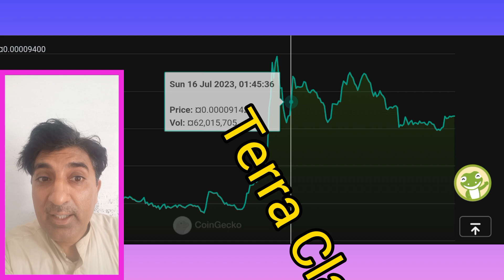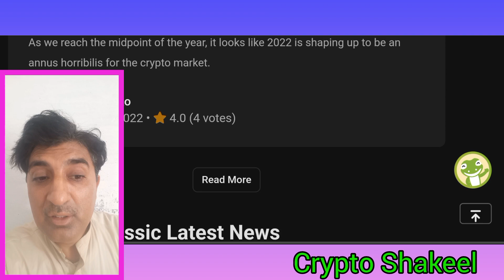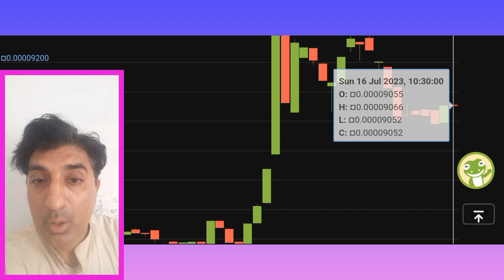LUNA CLASSIC Gets Binance Support Major LUNC News Update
LUNA CLASSIC Gets Binance Support Major LUNC News Update 💥Terra Luna Classic | LUNC USTC Repeg Backtest Completed 💥 Lunc Upgrade ! Price Move 1 $ - 10$ ||| Bull Run में रिकॉर्ड तोड़ेगा 🔥Lunc कभी ₹1 या $1 Touch कर पाएगी ♤About: Crypto Shakeel channel for only Crypto forex daily latest news analysis forecast prediction channel.i am Shakeel Akhtar Yousufzai last 16 years successful forex market trading. Daily forex market analyst. Free live forex signals provider. All information on the channel is provided in good faith, however we make no representation or warranty of any kind, express or implied, regarding the accuracy, adequacy, validity, reliability, availability or completeness of any information on the Crypto Shakeel channel. UNDER NO CIRCUMSTANCE SHALL WE HAVE ANY LIABILITY TO YOU FOR ANY LOSS OR DAMAGE OF ANY KIND INCURRED AS A RESULT OF THE USE OF THE CHANNEL OR RELIANCE ON ANY INFORMATION PROVIDED ON THE CHANNEL. YOUR USE OF THE CHANNEL AND YOUR RELIANCE ON ANY INFORMATION ON THE CHANNEL IS SOLELY AT YOUR OWN RISK. luna classic
lunc
terra luna classic
ustc repeg
lunc news
lunc news today
terra luna
luna
luna classic live
luna classic price prediction
luna classic anaa
luna crypto
luna terra classic
lunc burn
lunc latest news
lunc update
lunc ustc
terra luna classic price prediction